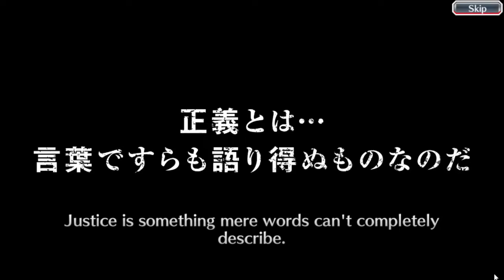5 Star Summons Ticket (Event Quest 73) | Bleach Brave Souls